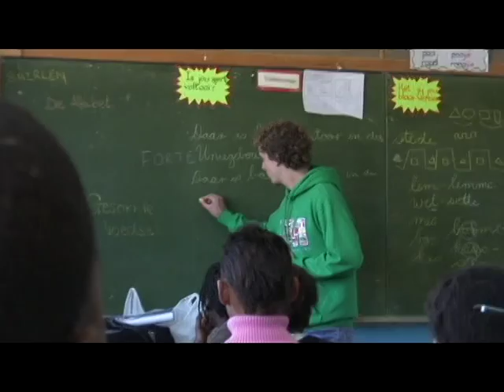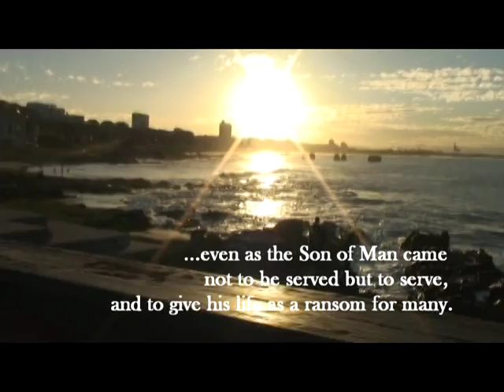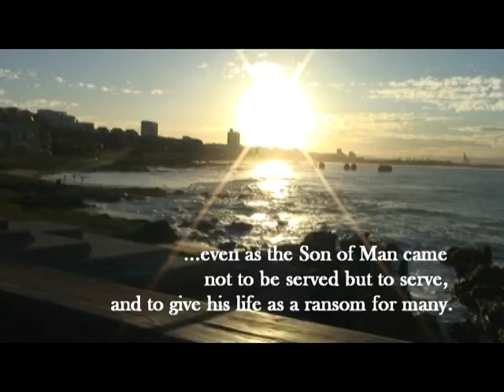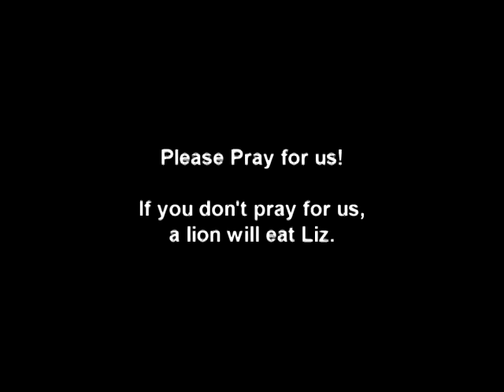Port Elizabeth Update Video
I video I made back in 2007 to update our supporters back in the US.